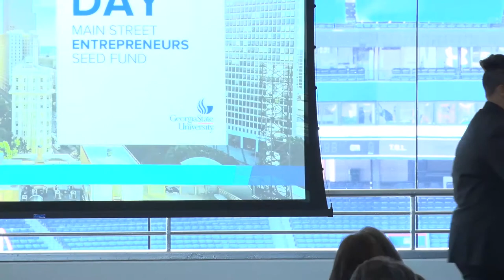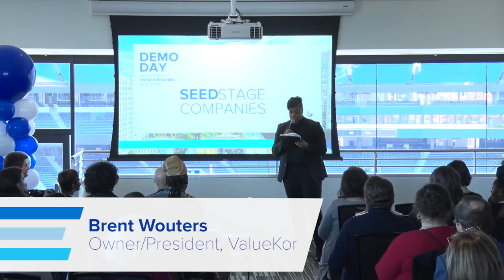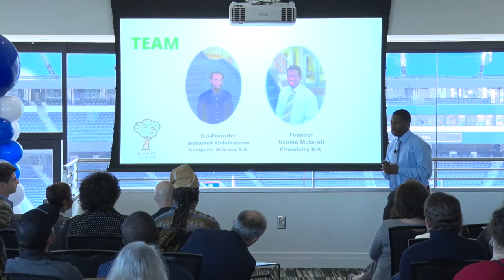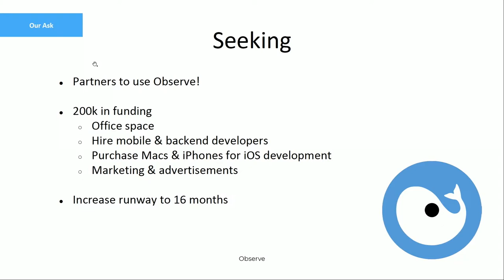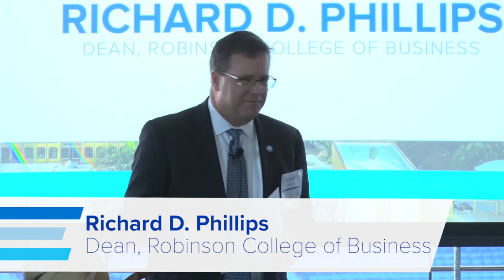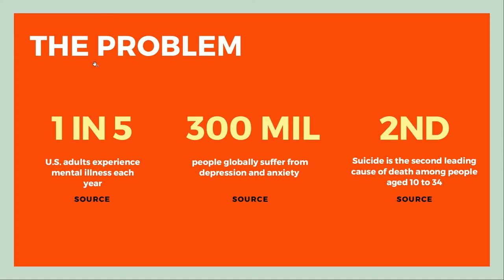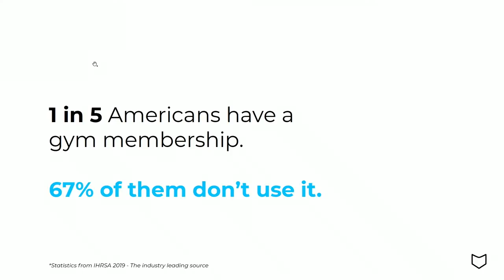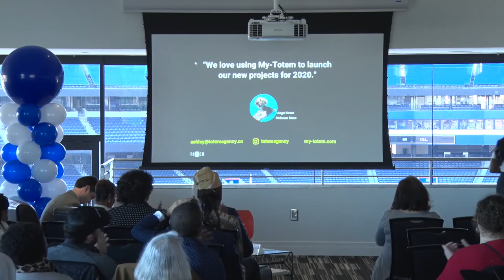Demo Day 2020 Full Event - Main Street Entrepreneurs Seed Fund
Demo Day, the cumulating event for the 2020 Cohort of Main Street Entrepreneurs, took place on Thursday, February 27, 2020 from 3-6 pm at Georgia State Stadium: 755 Hank Aaron Drive, SE Atlanta, GA.

ABOUT THE MAIN STREET ENTREPRENEURS SEED FUND

The Main Street Entrepreneurs Seed Fund supports Georgia State student entrepreneurs, recent alumni and Georgia State community entrepreneurs with seed funding and mentorship to start and grow new ventures. This program was designed to support the creation of 10 new businesses in metro Atlanta by June 2020 and is overseen by the Entrepreneurship and Innovation Institute.

ABOUT THE MARCUS FOUNDATION

The Marcus Foundation is the private philanthropic foundation of Bernie Marcus. Bernie Marcus is a co-founder of The Home Depot. Since his retirement from the company in 2001, he has been a philanthropist and Chairman of The Marcus Foundation. Bernie is a patriot and staunch supporter of American military, veterans, and their families The Marcus Foundation focuses on five areas: children, Jewish causes, medical research, free enterprise, and community.